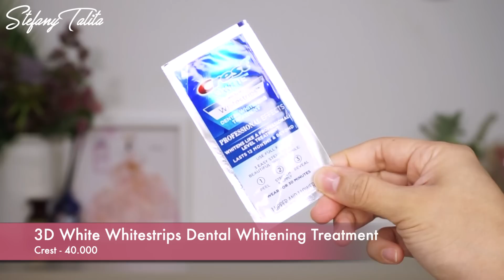CARAKU MEMUTIHKAN GIGI - My Teethcare Routine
Ini rutinitas aku agar gigi ku tetap putih, tidak kuning dan tidak ada stain dari kopi/ teh. Semoga membantu!

Olshop Endorsement: Line@: @stefanytalita

with love,
StefanyTalita